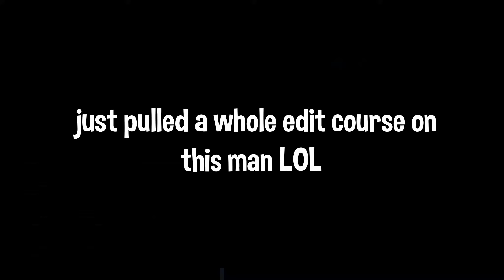91 🚖 (Fortnite Montage)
Title: 91 🚖 (fortnite montage)
Song: lil sil - 91
hope you all enjoyed
cinematics: all cinematics were made by @m1k3editz

if you're reading this comment “emotionfn”

fortnite, fortnite montage, emotionfn, battle royale, cinematics, keyboard and mouse, underrated, victory royale, creative, free builds, highground retakes, davinchi resolve, pc,